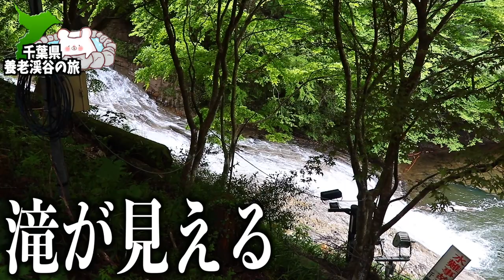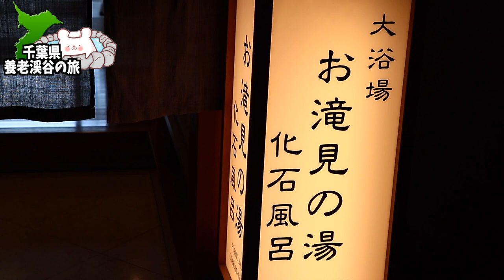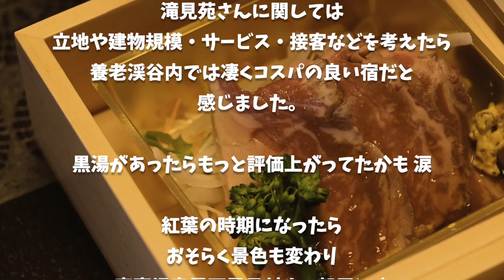【養老温泉 秘湯の宿 滝見苑】養老渓谷観光に最適好立地!! 粟又の滝すぐそばの『滝見苑』さんに宿泊しました。〜part 2〜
★養老温泉 秘湯の宿 滝見苑さん★

■ーーー2022年千葉県養老渓谷旅ーーー■